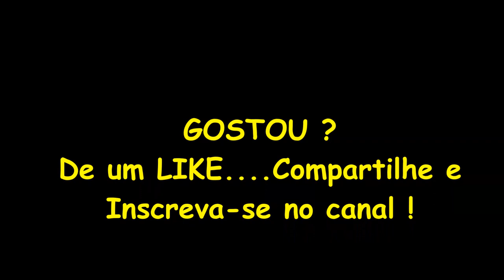Cidade Negra - Sobre Todas as Forças - Albun Completo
Cidade Negra é uma banda brasileira, originalmente de reggae, com outras influências, como soul e o pop rock. Atualmente formado por Toni Garrido, Bino Farias e Lazão, o grupo surgiu na cidade de Belford Roxo, no Rio de Janeiro em 1986.

Ex-integrantes: Ras Bernardo; Alexandre Massau; Da Gama; Ricardo Barreto; Fabio Fonseca; Sergio Yazbek
Membros: Toni Garrido, Bino Farias, Alessandre Massau, Ras Bernardo, Da Gama
Gênero: Reggae, Soul

Sobre Todas as Forças é o terceiro álbum de estúdio da banda de reggae brasileira Cidade Negra. É o primeiro álbum com Toni Garrido como vocalista da banda.
Foi um grande sucesso de público, pois deu grande destaque ao reggae, um ritmo não muito popular no país na época, além de ter emplacado hits como "Doutor", "Pensamento" e "A Sombra da Maldade". Possui participações especiais de Gabriel o Pensador e Shabba Ranks, além de uma música composta por Marisa Monte e Nando Reis (o sucesso "Onde Você Mora?").

Musicas
1. Mucama
2. Querem Meu Sangue
3. Downtown
4. Luta De Classes
5. Minha Irmã
6. Doutor
7. Aonde Você Mora
8. A Sombra Da Maldade
9. Casa
10. Pensamento